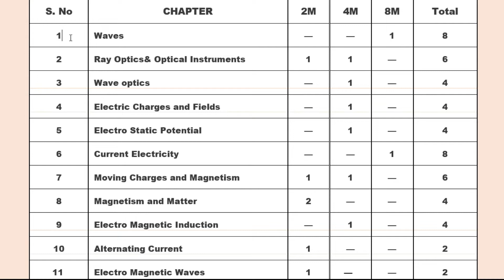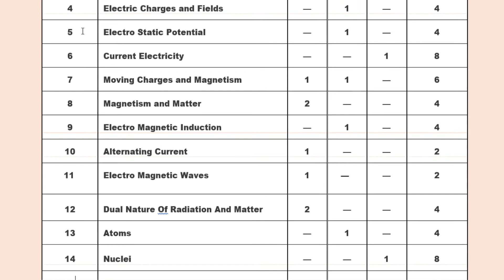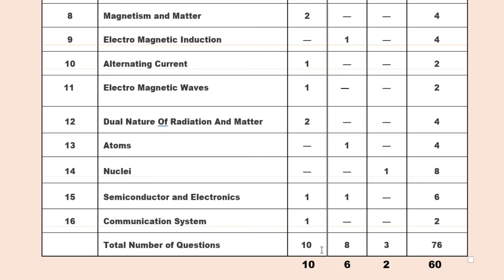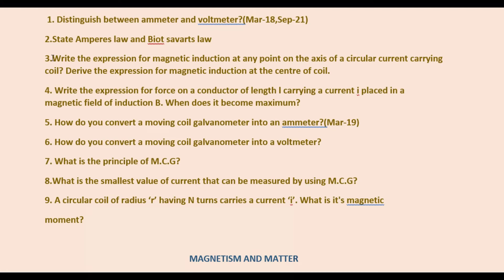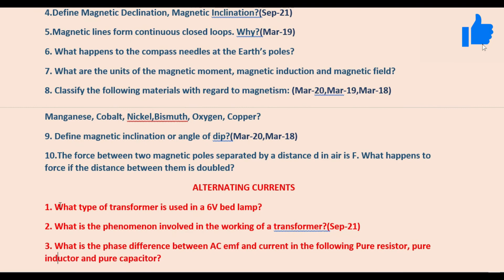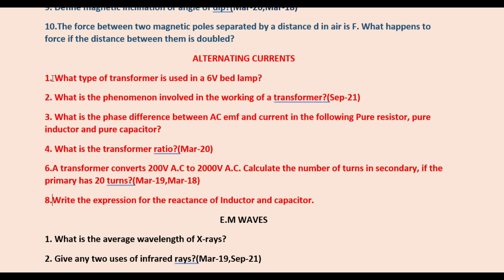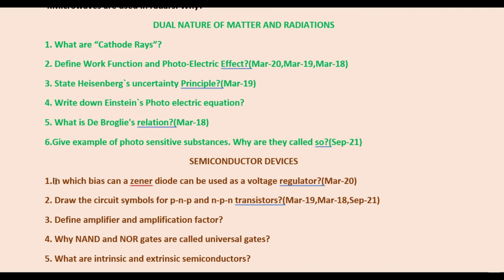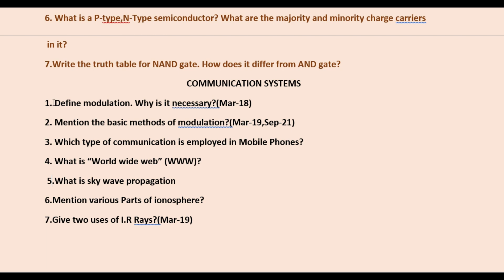BLUE PRINT, CHAPTER WISE 2 MARKS IMPORTANT.previous year QUESTIONS,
Chapter wise TWO MARKS physics second year important questions,
BLUE PRINT
intermediate previous year  QUESTIONS
inter second year physics chapter wise important questions physics,
second physics important questions ipe,
ipe physics important questions inter second year,
physics weightage inter second year ,
inter second year physics ipe important questions,
physics ipe important questions in telugu,
 physics intermediate second year blueprint,
inter second  year physics ipe
intermediate physics important chapters
how to score good marks in intermediate
intermediate damn sure questions

IIT ANALYSiS:👈👈